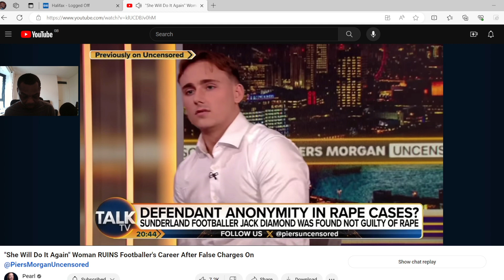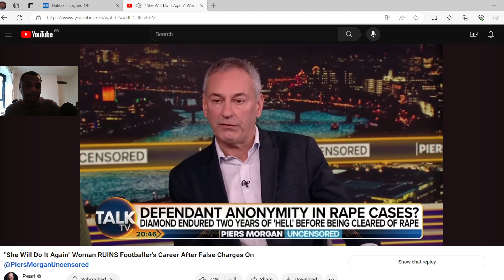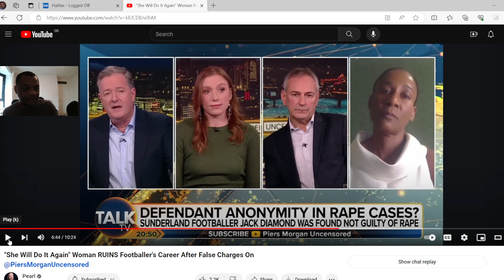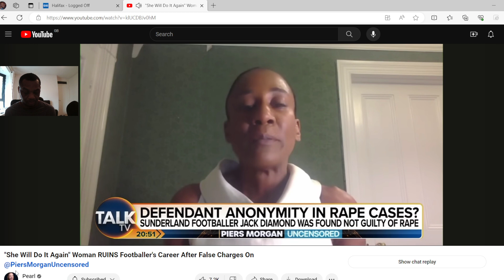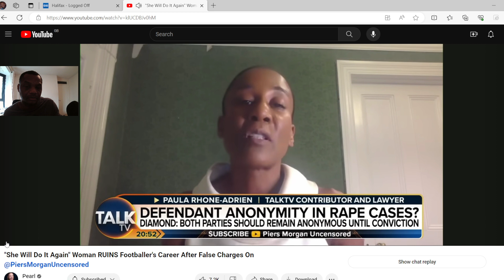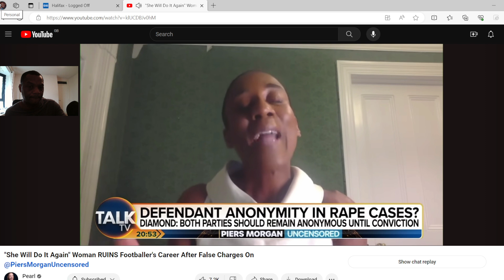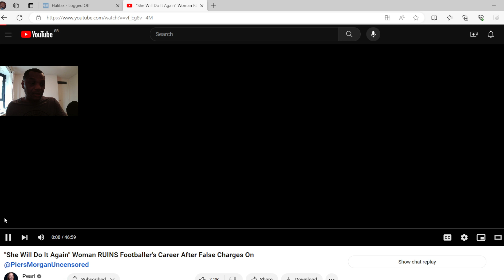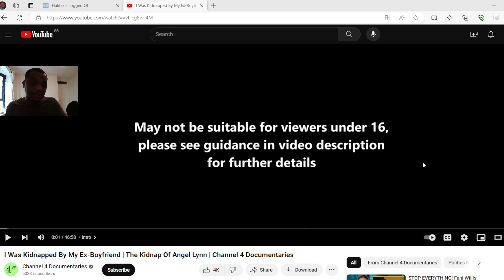A reaction video on footballer jack diamond being cleared of rape piers morgan view with guests.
2years of hell piers called jacks ordeal of being accused of something he did not do, the panel on the talk show who includes pearl davis a well known youtuber who has called for anonymity until the court case is over,then if you are found guilty then be shamed and named. To be found not guilty and taking so much abuse on football terraces must be awful as piers said something has to change and the victim who has wasted police and the crowns time should be tougher punishments!